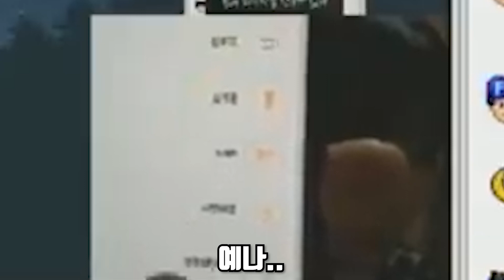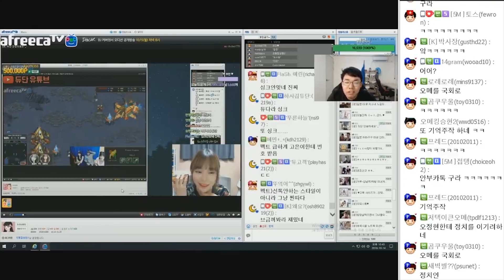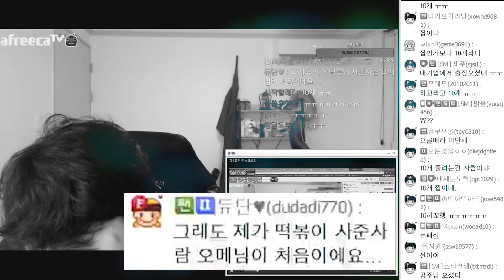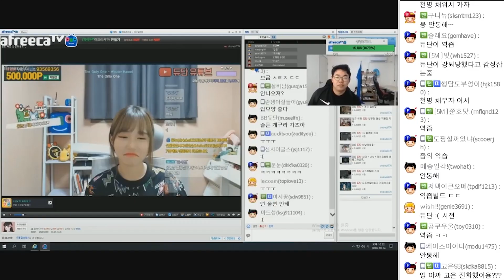여캠의 기억조차 조작시키는 흑마술사 오메킴